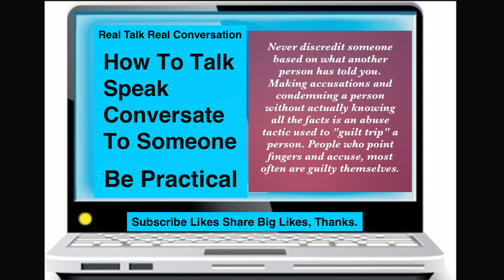HOW TO TALK SPEAK CONVERSATE TO SOMEONE BY USALivestream (02)